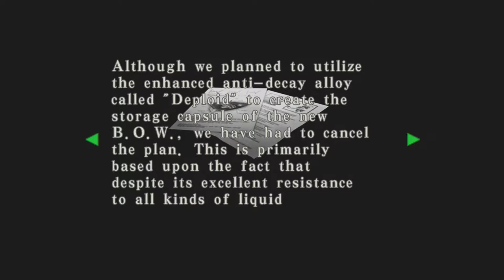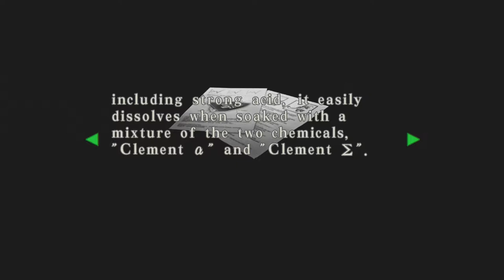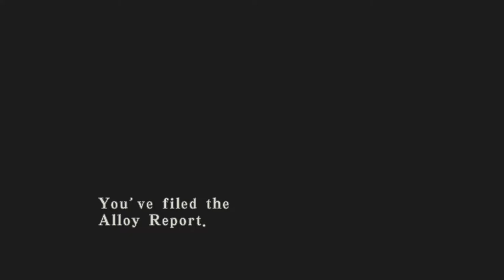Let's Play: Resident Evil Code Veronica X Part 14 with Wutang and Tony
Wesker?  And why the hell do you have 1990's roomba UAVs that shoot monsters?  Fuck this game!